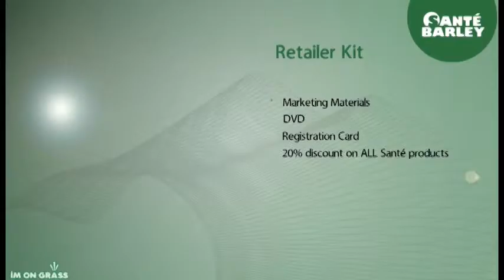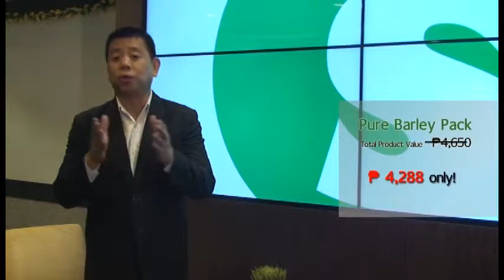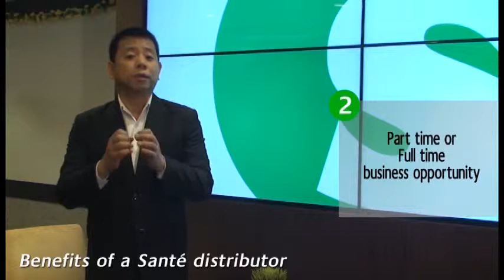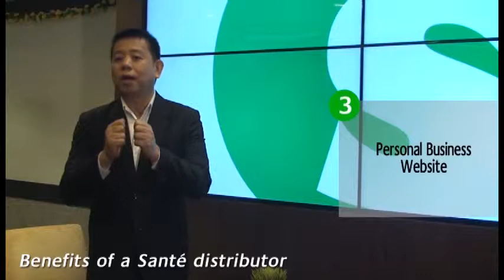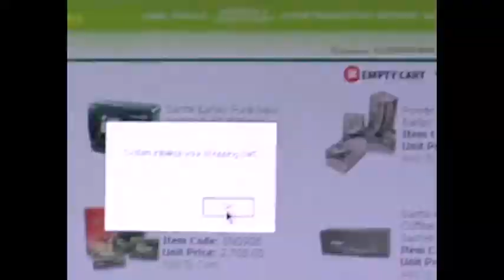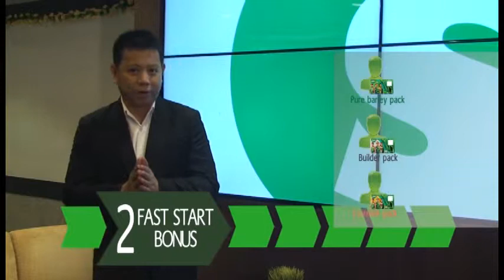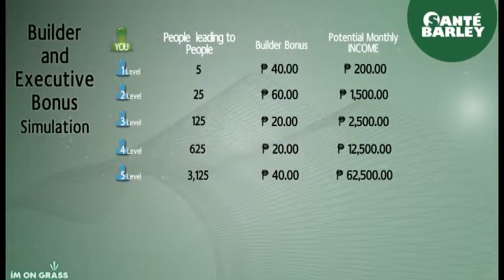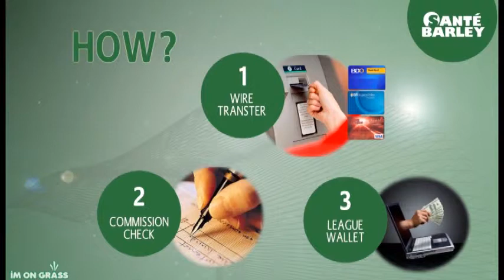Sante Barley International Compensation Plan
SANTE INTERNATIONAL is one of the fastest growing distribution companies in the Philippines. We offer premier organic health and wellness products and services aimed at helping improve quality of life.

1) We offer you only the best products for you to be healthy from this carcinogenic environment. We have variety of products you can choose from to keep you going fit and healthy, prevent the diseases you can acquire based from your life style, and provide cure to the illnesses you are experiencing right now.

2) We are looking for people who wants to build their business with us. With Sante International you can achieve the financial freedom you always wanted, equipped with all the materials you need to start your own business - products, system, and website, there will be no excuse for you not to be successful in this business you are about to build.

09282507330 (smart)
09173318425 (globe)